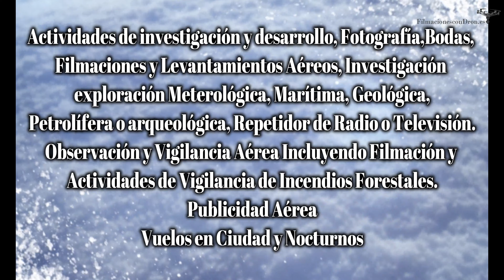Nuestros Servicios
Nuestros Servicios con Dron
con Cámara 4K